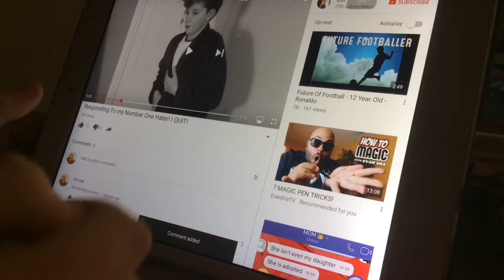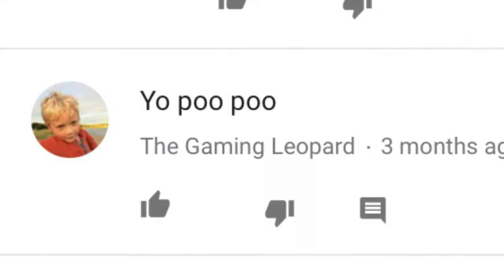My response to oli's response to me